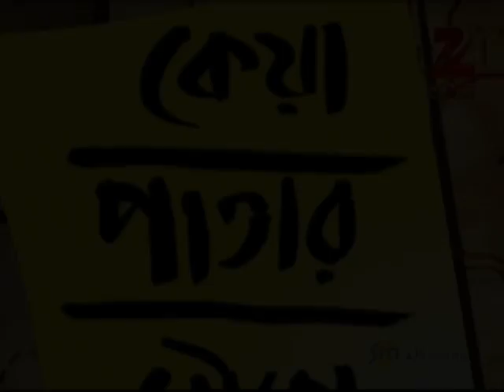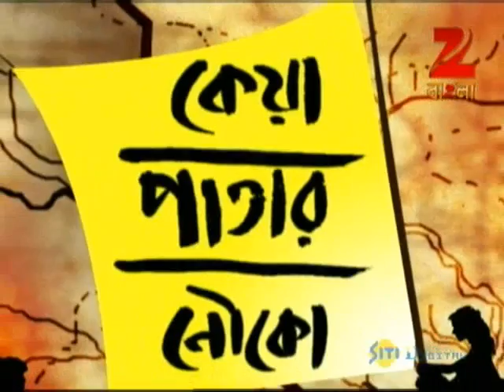কেয়া পাতার নৌকো - Keya Patar Nouko | Bangla TV Serial | Best Scene | Zee বাংলা